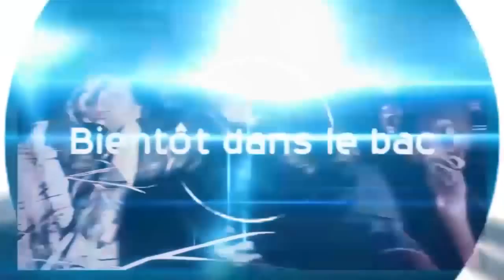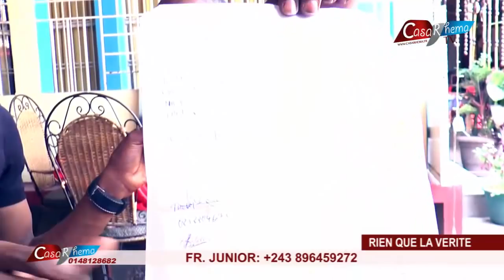SCANDALE COMPLOT CONTRE PAST WALESA ET CASARHEMA VOICI LA VERITE